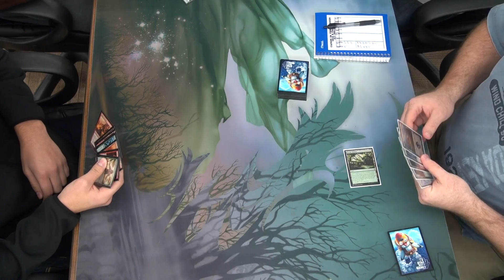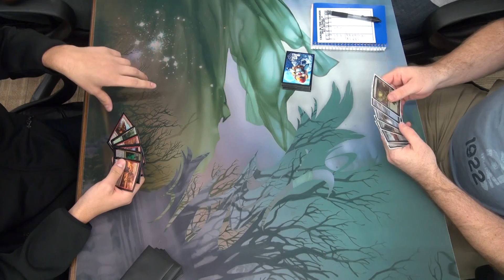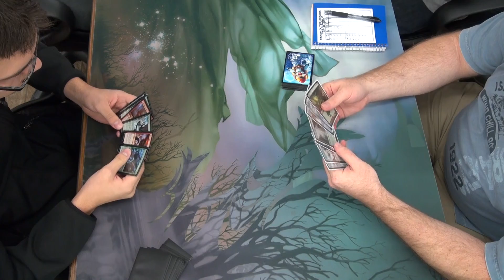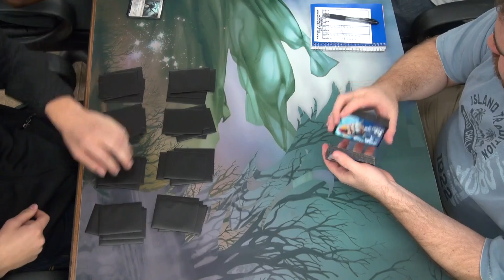Battle For Zendikar Midnight Prerelease Round 2 Alex vs Keith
Battle For Zendikar Midnight Prerelease at Liberty Coins MTG 09-26-15.